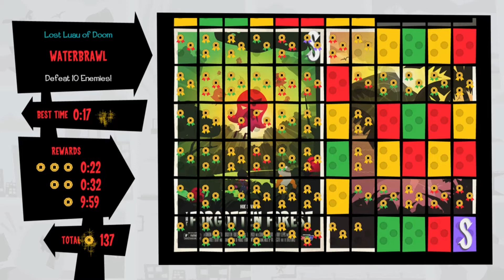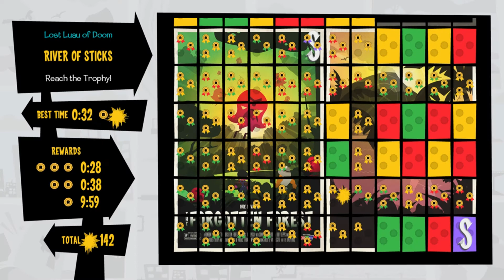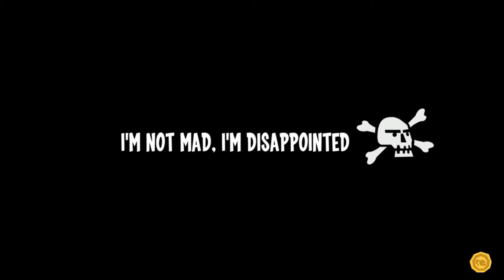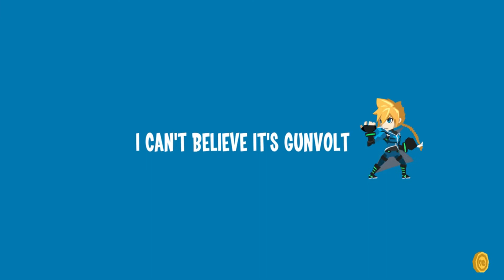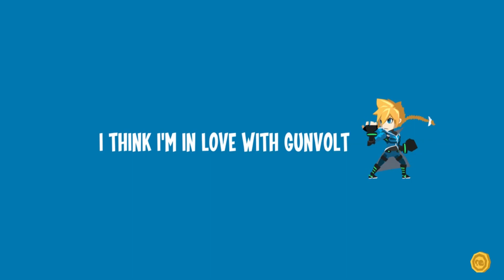Lets Play Runbow [7] Gunvolt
Unfortunately Sam couldn't be the Lumberjack and he is not okay!